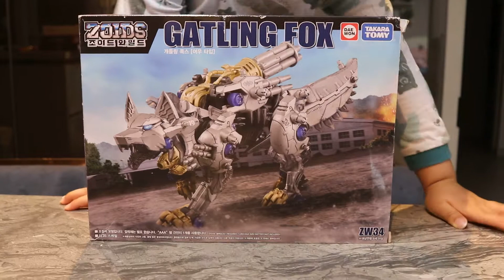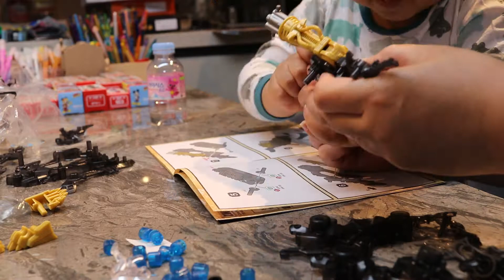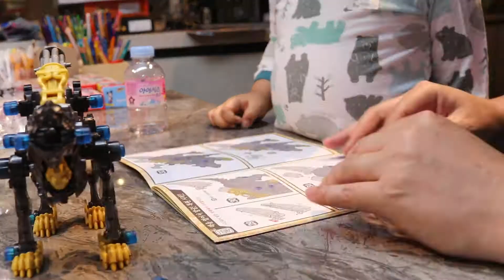조이드 와일드 - 개틀링 폭스 (GATLING FOX)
조이드와일드 개틀링폭스 (GATLING FOX)를 소개합니다.
민호와 함께 조립하며 개틀링폭스 배틀을 해봐요~^^